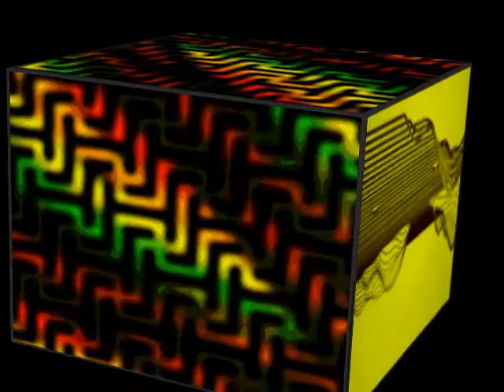Fly Me To The M@@N